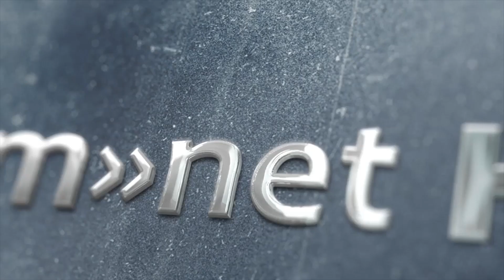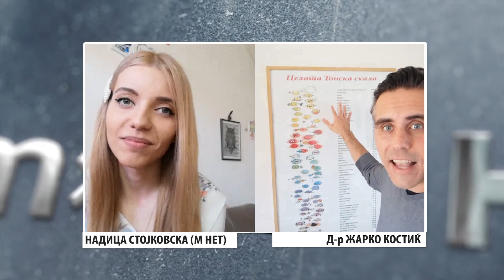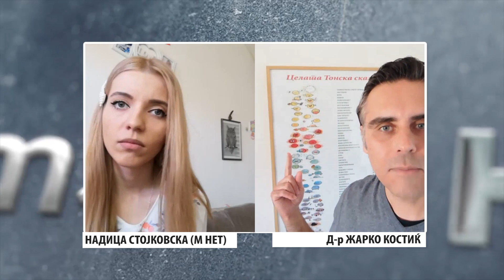Live разговор со Д-р Жарко Костиќ - мотивирачки тренер за личен развој